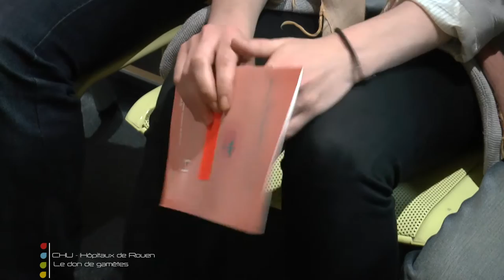Le don de gamètes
Tous les couples n’ont pas la chance d’avoir un enfant naturellement. Pour certains, le recours à un don de spermatozoïdes ou d'ovocytes est le seul moyen pour leur permettre de devenir parents.

Au CHU-Hôpitaux de Rouen, ces dons sont encadrés par des équipes spécialisées que vous pouvez contacter au 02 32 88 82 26.

Journaliste : Mathilde LAPOTRE
Images et son : Léa DURAND
Montage : Léa DURAND